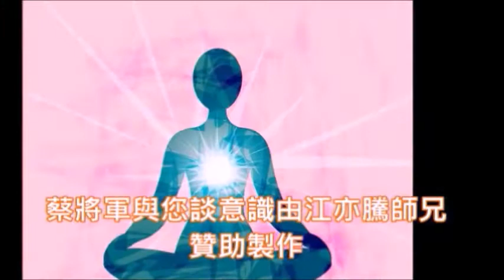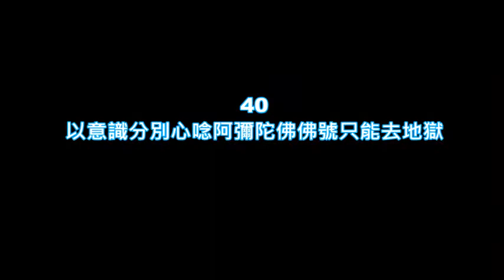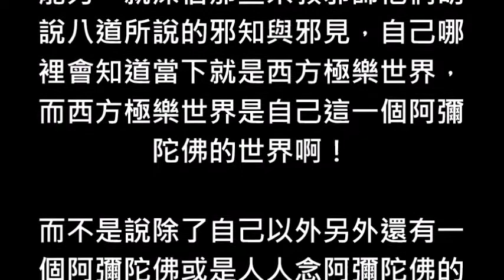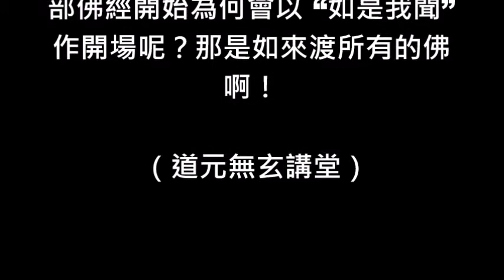蔡將軍與你談意識40 以意識分別心唸阿彌陀佛佛號只能去地獄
[蔡將軍與你談意識〕

40
以意識分別心唸阿彌陀佛佛號只能去地獄

聽佛教某大師說一心專唸阿彌陀佛的佛號可以往生西方極樂世界，不知道這一位佛教大師他自己是否明白阿彌陀佛這四個字之如來真實義是什麼？知不知道南無這兩個字真正的意思是什麼？知不知道極樂世界在哪裡呢？

所有迷信的宗教信徒都說自己所信仰的宗教是正信的宗教，他們根本不知道全世界所有的宗教皆邪教，迷惑的大師自己連阿彌陀佛、南無阿彌陀佛與南謨阿彌陀佛這三個不同名相到底是什麼意思都不知道就到處去胡說。

全世界這些可憐又可悲的宗教信徒，他們沒有一絲一毫判斷真假之能力，就深信那些宗教邪師他們胡說八道所說的邪知與邪見，自己哪裡會知道當下就是西方極樂世界，而西方極樂世界是自己這一個阿彌陀佛的世界啊！

而不是說除了自己以外另外還有一個阿彌陀佛或是人人念阿彌陀佛的佛號往生之後就可以被阿彌陀佛接引去另外一個阿彌陀佛的西方極樂世界啊！ “念佛” 這一個名相之如來真實義就是自己當下的心就是佛而非用嘴巴唸。

許多佛教徒每天都在唸阿彌陀佛、藥師佛、彌勒佛、觀世音菩薩與地藏王菩薩. 等等名號，不知道其目的何在或是唸那些名號的作用到底在哪裡？表面上這些佛教徒他們是唸佛號，其實他們是在呼叫自己的天魔與心魔。

為什麼我會這樣說呢？因為佛不是一個人，更不是一個修行有成就、境界或果位的古人，而是整體宇宙之自己在演化過程之中各階段沒有意識分別之隱喻，所以，金剛性海謂佛，毗廬性海謂毗舍那佛，而能量初期謂藥師佛分子謂彌勒佛。

如果，佛教徒是站在虛妄人相之角度用細胞眾生識之意識分別心在唸這些名號，則整個宇宙即無佛，通通都變成了魔，元素法界以前的眾生就是自己的心魔，分子界鬼神眾生就是自己的天魔與地魔啊！這豈能不謹慎呢？

佛教徒學佛、修佛與念佛本身就是一種錯誤的觀念，何以故？因為，佛是在指沒有意識分別的宇宙一體性之自己，而魔則是在指整體宇宙意識分別之自己，所分別出來的各法界之小我則謂之眾生，也可以稱為魔子魔孫。

因此，佛根本就沒有宗教可言，當然佛本身也沒有相或是像，因此，佛教徒他們每天所禮的那些佛像不是佛而是自己的心魔啊！所聽聞的內容不是佛法而是自己所信仰之宗教教義的邪知邪見與魔說，只是信徒茫然不知。

如果說釋迦牟尼佛祂是一個印度人的話，那麼，祂剛出生的時候連站都無法站立，又如何能走七步蓮花並指天與指地說：天上天下唯我獨尊呢？佛陀是在指整個宇宙最小的次粒子，因為，整個宇宙就是由次粒子之作用演化而來故隱喻之。

所以，佛教徒他們唸佛號是不明白那些佛號所隱喻之宇宙奧秘，也是一種人類貪功德與福報之慾望，更是在浪費自己寶貴的時間與生命啊！您們去問問看，從古迄今二千多年來有哪一個佛教徒不是地獄客或是輪迴種呢？

連佛自己都沒有入無餘涅槃而在無量劫中作生命環繞，否則的話，請問全世界所有的佛教諸師、出家眾、在家居士與信徒，沒有眾生可渡佛祂為什麼要永遠住世呢？每一部佛經開始為何會以 “如是我聞”
作開場呢？那是如來渡所有的佛啊！